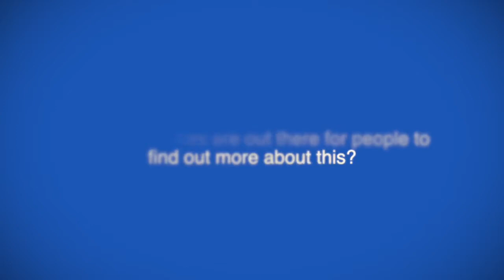Modern methods of phase 1 clinical trial design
Prof Susan Hilsenbeck speaks to ecancer at SABCS 2018 about modern methods of phase I trial design from a statistical and design perspective.

She says that her focus is moving forward from 3+3 designs to equally easy methods that have a better performance from a statistical perspective, and outlines the advantages of more modern methods.

Prof Hilsenbeck concludes that she feels these newer designs are an enhancement on the methods currently used.